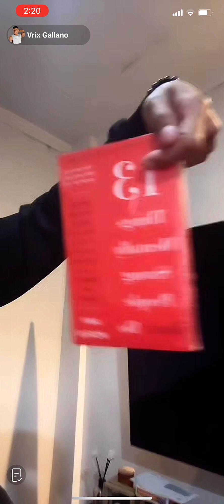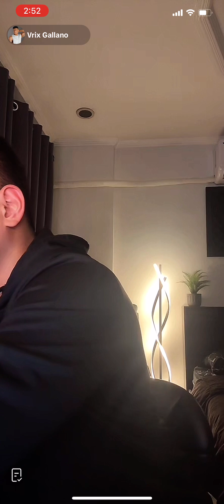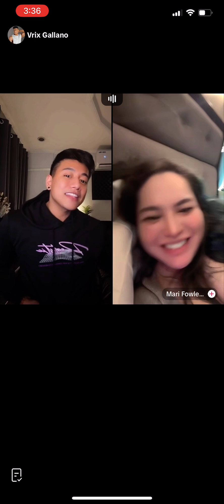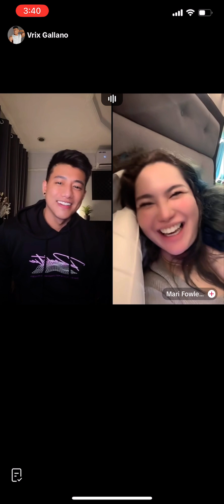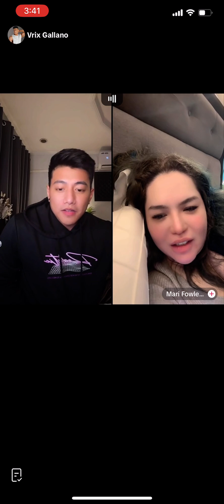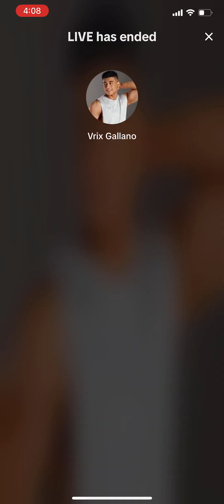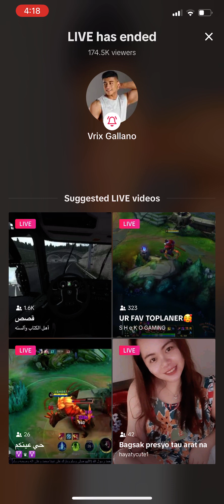240725 VRIX SOLO